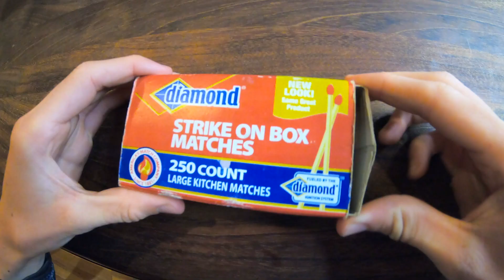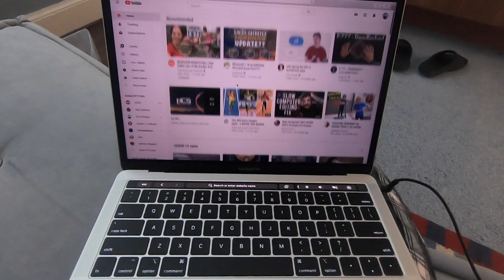All Your Pain in One Video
This video defines my entire life